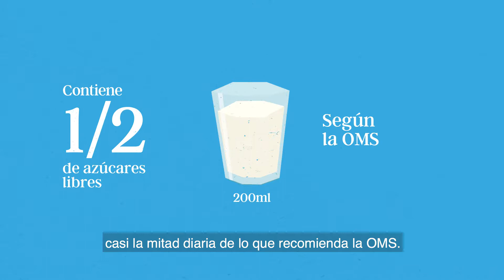Ecomil informa: La verdad sobre la bebida de arroz "sin azúcares añadidos"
¿Conoces las bebidas vegetales que consumes? ¿También la bebida de arroz? ¿Sabes la cantidad de azúcares ocultos que contiene?